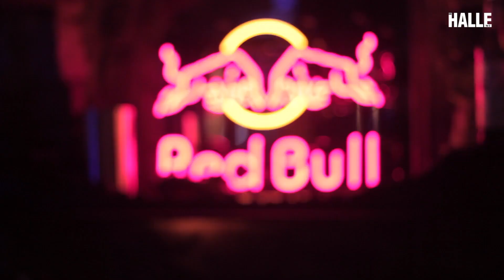Halle Tor 2 Silvesterparty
Hier gibt es exklusiv das Aftermovie zur Silvesterparty vom 31.12. aus der Halle Tor 2.
Ihr wollt feiern? Kein Problem. Die Halle Tor 2 ist die richtige Location für alle die richtig etwas erleben wollen. Egal ob Samstags ab 23:00 Uhr auf der Samstagsparty. Oder auf der Party für alle Junggebliebenen:Der Coconut Party. Ein Blick auf die Termine zeigt Euch was geht.
DIE HALLE Tor 2
Köln Connection GmbH
Girlitzweg 30
50829 Köln
Deutschland